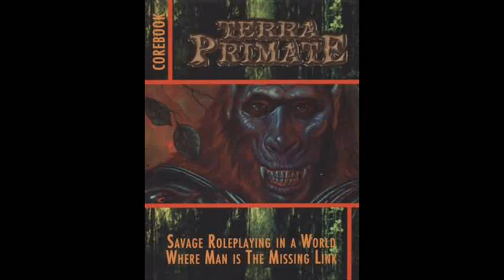G2V Podcast - Planet 16, 2nd Galaxy - It's Cool to Like APES Again!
Do we really have to say it? You want us to say it, don't you. OK...

The G2V Guys go APE this time around as they're joined by Scott Collura of IGN.com and the Transporter Room 3 podcast! From the publication of Pierre Boulle's 1963 novel LA PLANETE DES SINGES (MONKEY PLANET) to five feature films, animated and live-action TV series, comics, toys, two reboots, and now the latest chapter in a new incarnation on its way this summer, the PLANET OF THE APES universe has never been more popular. G2V has a search through the Sacred Scrolls, bewares the Beast Man, and trudges through a desert of diverse observations to get to the most shattering secret of all (yes, more shocking than the Statue of Liberty!) -- what makes us all fans of those damn, dirty APES?